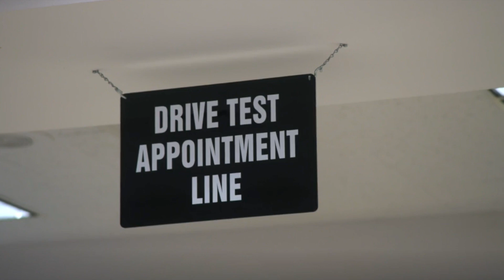Kim shuts down the DMV to take her Drivers Lisence Pic Pt 1 THE KARDASHIANS S3 EP6